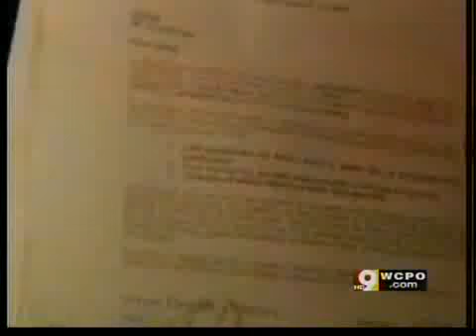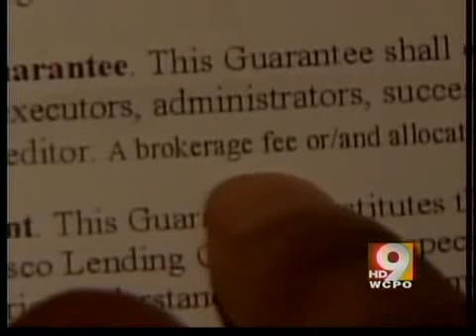Beware of loan scams.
With banks saying no to more loan applicants these days, more of us are looking for other lenders. And unfortunately, that's where you can get into big trouble.